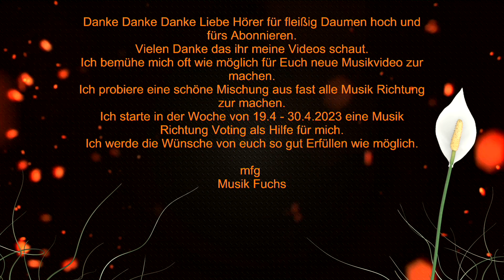🦊🦊(❁´◡`❁)(❁´◡`❁)Ein Himmelbett im Internet(✿◡‿◡)(✿◡‿◡)Ibo(●'◡'●)(●'◡'●)